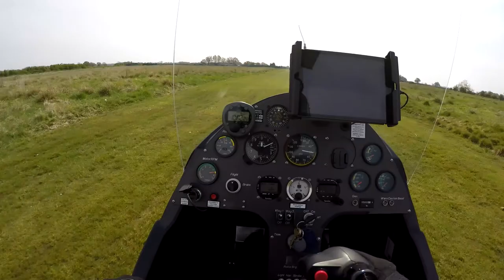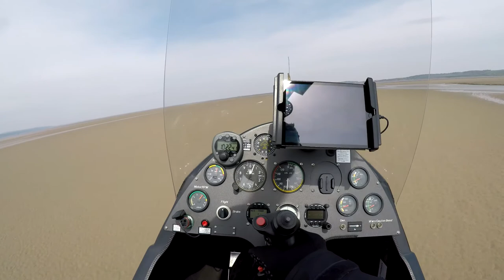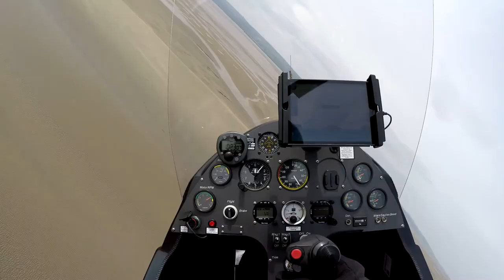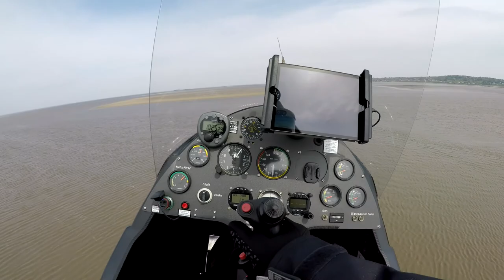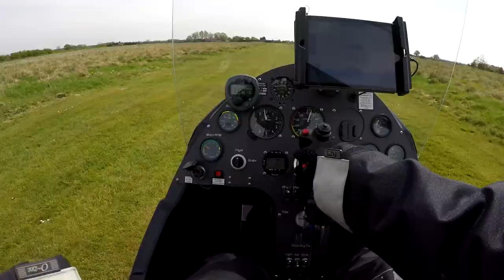Gyrocopter - Dee Estuary 30 April 2017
Gyrocopter flight low level over the Dee Estuary and hover over Hilbre Island

RotorSport MT-03 Rotax 912ULS